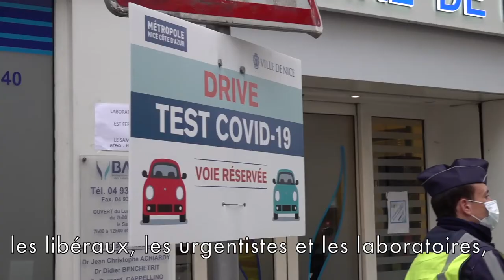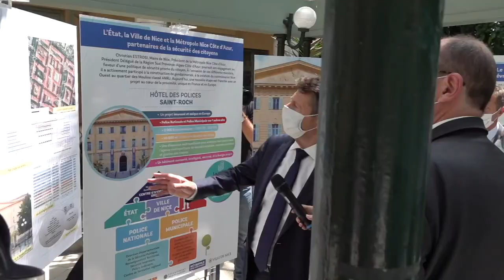Voeux 2021 de Christian Estrosi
Monsieur Christian Estrosi, Maire de Nice, Président de la Métropole Nice Côte d'Azur vous présente ses meilleurs voeux pour l'année 2021.